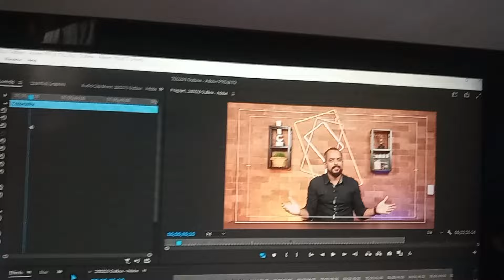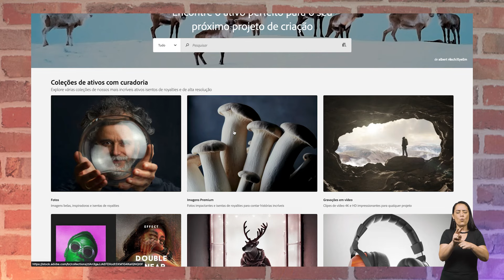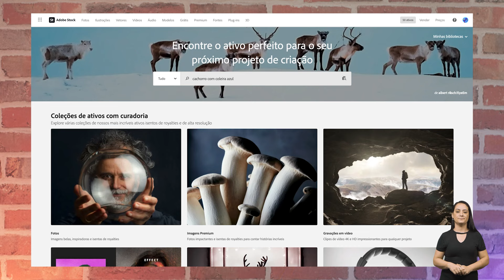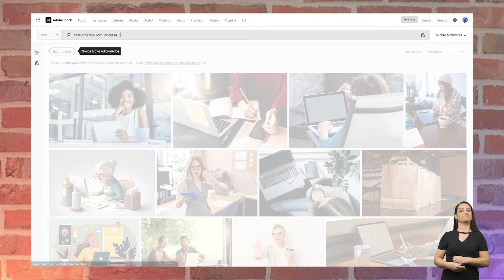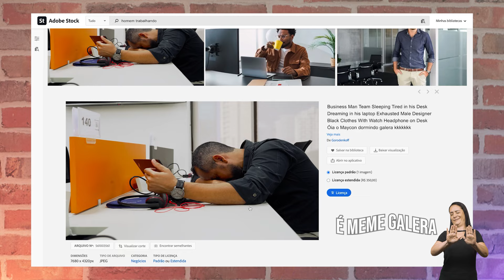Adobe Creative Cloud for Teams Pro - OUTBOX #126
A Adobe chegou com tudo na ScanSource, e o OUTBOX trouxe uma novidade que vai estimular a sua criatividade e aumentar e muito a colaboração!
Conheça o Adobe Creative Cloud for Teams Pro agora mesmo!